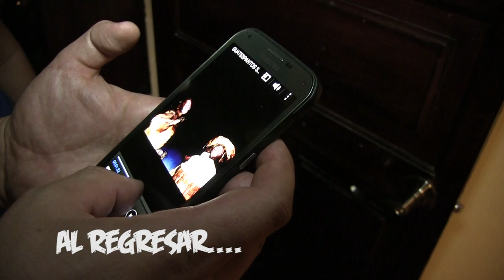CASA 1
Parte 1 Investigación   paranormal Guatespantos